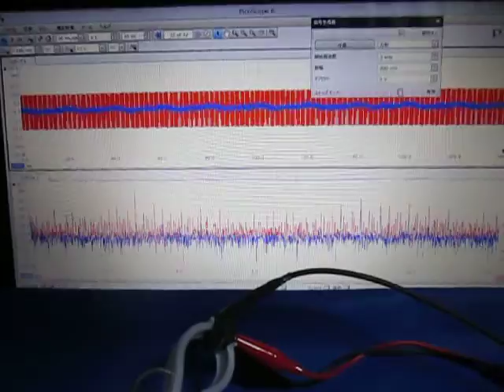表面弾性波の観察 Observation of the surface acoustic wave